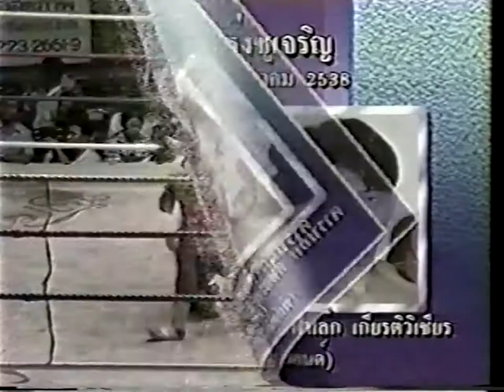Dara-Ek Sitrungsap vs Muangfahlek Kiatwichian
3 May, 1995
123lbs